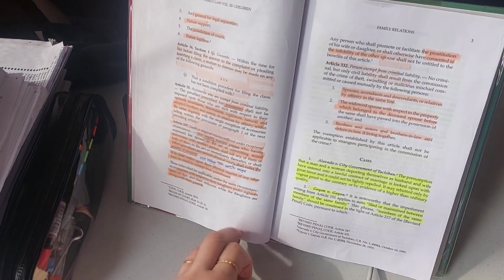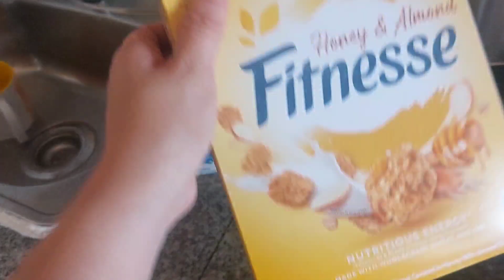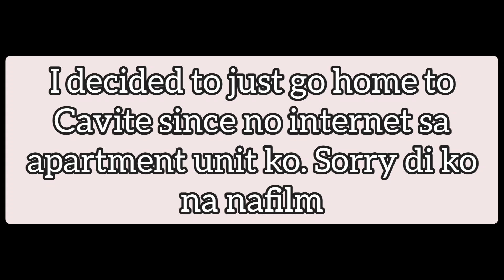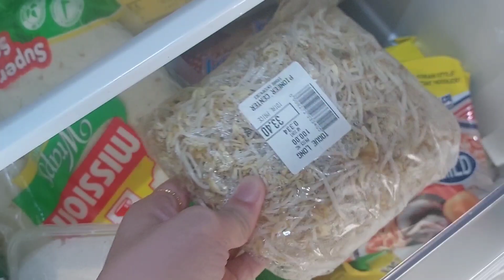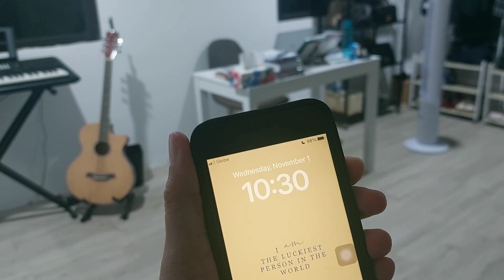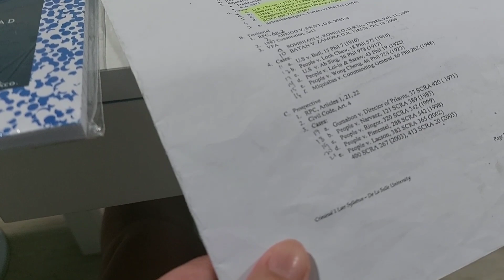VLOG #40 MILLENIAL SOLO LIVING | late study upload (Living Alone UPDATE)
condo hopping
Home renovation
House plans
Condo hunt
Apartment hunt
extra income
millenial money
loans
Usapang loans
money talks
budgetarian
saving tips
online selling
stock market
mutual funds
VUL
insurance
life insurance philippines
Sunlife
PRU Life
AXA
revenue streams
small business
dropshipping philippines
crypto philippines
instar
pag-ibig mp2
pay tax online
memorial lot
bank financing
Home loan
Car loan
healthcard
maxicare application
amaia scapes
tipid tips
Grocery haul
Grocery shopping
budgetarian
Breadwinner
ate duties
Panganay